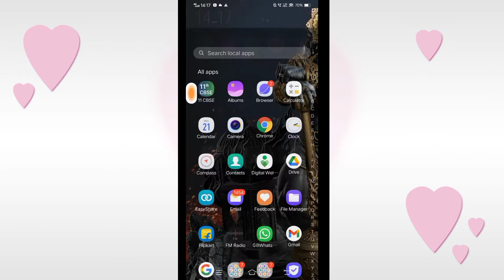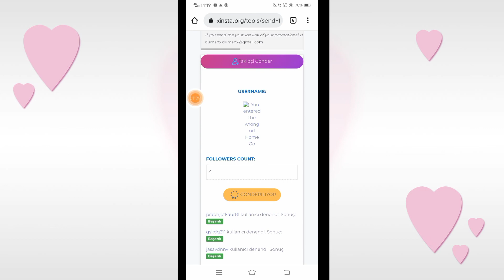Instagram free followers increase 😸//2022 trick //kaise apne instagram ki followers badhae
He guys welcome to this world.

iss vidoe pe mainse apko live proof instagram followers increase karke dikhane wala hun

end Tak dekhna ❤️
acha lage to video share karo 🤭

instagram followers kaise increase kare
instagram followers increase free